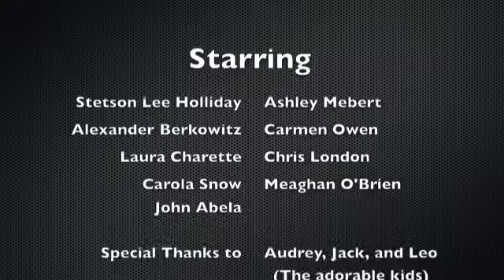Inglorious Blizzard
You've all heard of Michael Bay, director of such action blockbusters as Transformers 2. Well, he's not an only child, and now his younger sibling is ready to enter the business, releasing his first film based on a snowpocalypse. It garnered fantastic ratings at independent film festivals and has all the passion of Tennessee Williams.

We do NOT own the rights to Inglorious Basterds or any of the music used in it, especially the theme song which is the only one we're using anyway and is a good song, buy their soundtrack.